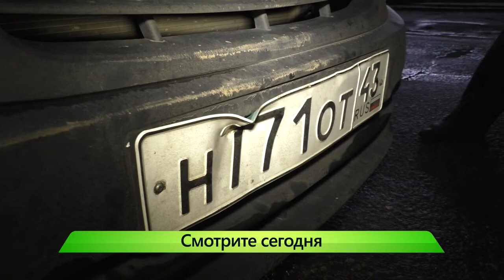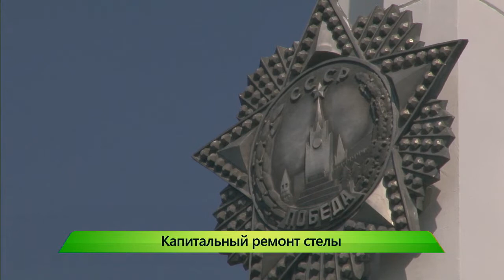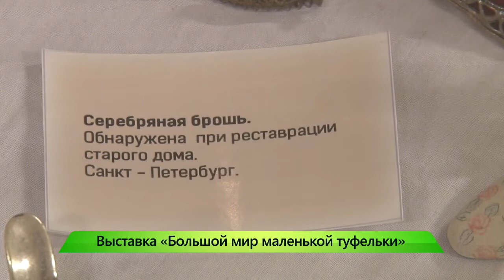”Город” выпуск 27.06.2018